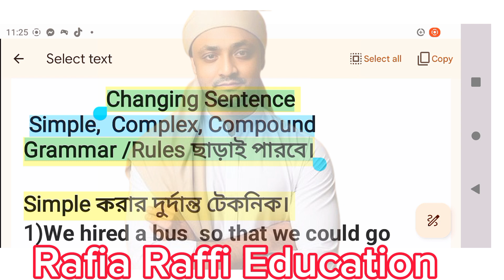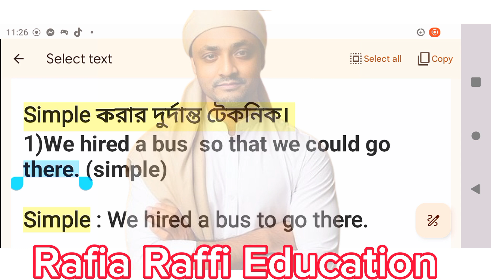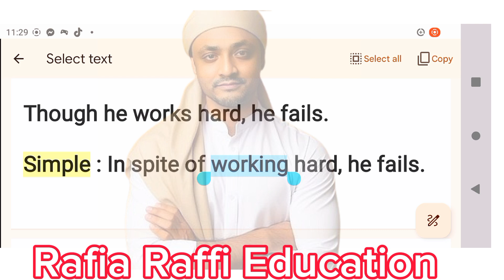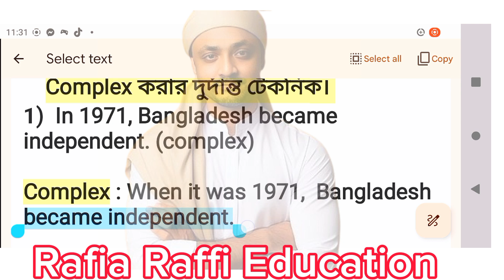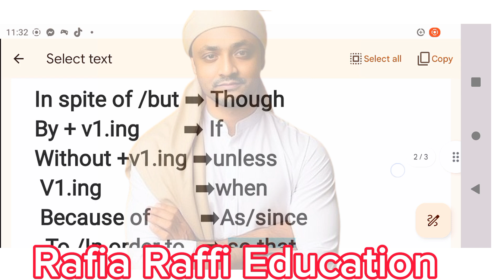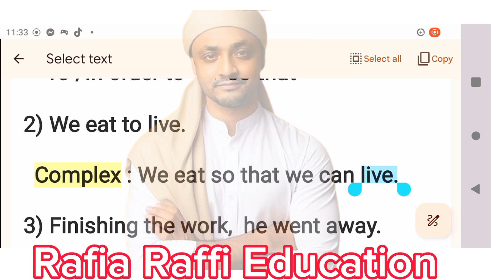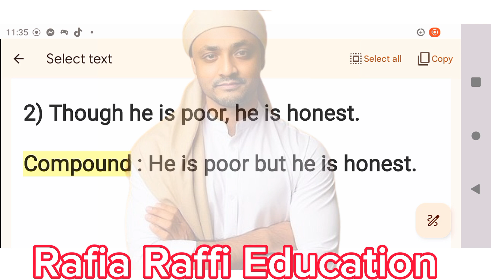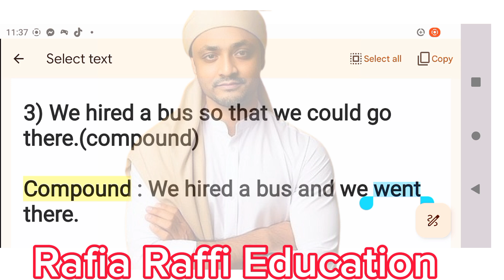Simple Complex Compound sentence | Identification and transformation | Markers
Simple,complex, compound। changing sentence। changing sentence class 10.
🚀 **Unlock the Secrets of Sentence Transformation!** 📝 In this exciting English tutorial, we explore the art of transforming sentences from simple to complex and compound! Perfect for Class 10 students, our easy-to-follow guide provides valuable tips and tricks to help you excel in your grammar skills and elevate your writing. 📚✨ Learn how to interchange sentence types effortlessly and master the nuances of the English language. Don't miss our practical examples and practice exercises that make learning fun and effective!

🚀বিভিন্ন ক্লাসের প্লে লিস্ট লিংক

🌟 **Unlock the Secrets of Sentence Structure!** 🌟 Dive into our latest video where we break down the differences between simple, complex, and compound sentences, tailored specifically for Class 10 students! ✍️ Whether you’re looking to ace your assignments or improve your writing skills, we’ve got you covered! Join us as we explore easy-to-understand examples, illuminating tips, and engaging exercises designed to transform your sentence writing game. 📝 Unlock your full potential and enhance your grammar proficiency—watch now and get ready to impress your teachers!

🌟 Unlock the Secrets of Sentence Structures! 🌟 In today's explosive tutorial, we're diving into the world of **simple, complex, and compound sentences**! Whether you're a Class 10 student preparing for exams or just craving to enhance your writing skills, this video has got you covered! 📚✍️

Join us as we break down each sentence type, provide easy-to-follow examples, and explore tips for transforming simple sentences into intricate structures.💡 You'll not only MASTER your English language skills but also impress your teachers and peers with gorgeous storytelling!

compound sentence
complex sentence
simple sentence
compound sentences
changing sentence
compound to complex sentences
changing sentence structures
changing sentence class 10
sentences
simple compound complex sentence
simple sentence to complex sentence
changing sentences simple complex compound
changing sentence class 9-10
changing sentence class 9